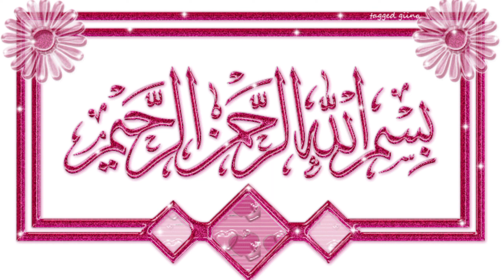Main barish hamed street Jan Muhammad rood Quetta,🌧️🌧️👍🇵🇰21 August 2022